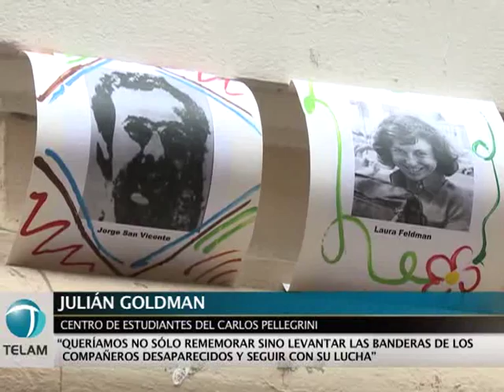Colegio Pellegrini: homenajean con baldosas a estudiantes y profesores desaparecidos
Emplazando unas simbólicas baldosas de vidrio, los alumnos del colegio Nacional Carlos Pellegrini,  junto a la organización "BarriosXMemoria y Justicia" y a toda la comunidad educativa homenajearon hoy a los profesores y estudiantes desaparecidos y asesinados por el terrorismo de Estado durante la dictadura cívico militar.

"Queríamos no sólo rememorar sino levantar y seguir las banderas de los compañeros", expresó Julián Goldman, perteneciente al Centro de Estudiantes organizador del acto, que fue decidido en una asamblea y luego acompañado por toda la comunidad en homenaje a los jóvenes desaparecidos durante la  jornada conocida como "La noche de los lápices".

Ana Nora, hermana de la alumna desaparecida Laura Feldman, destacó que "estamos en un momento en que tenemos juicios por la verdad y la memoria, lo que nos va a permitir avanzar como país". A su vez Fanny Seldes, de la organización barrial, señaló: "queremos marcar las veredas donde estudiaron, trabajaron o fueron secuestrados" con el propósito de promover en el espacio público "la reflexión, para que no ocurra nunca más".